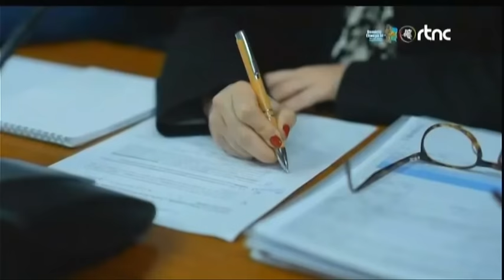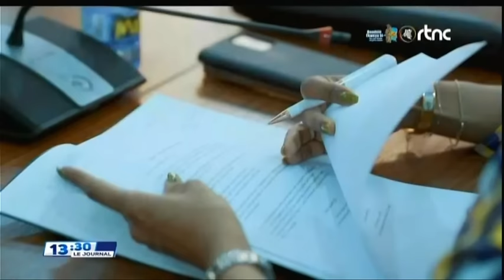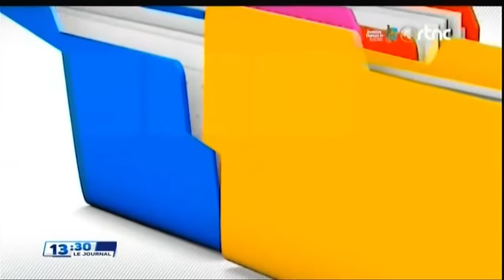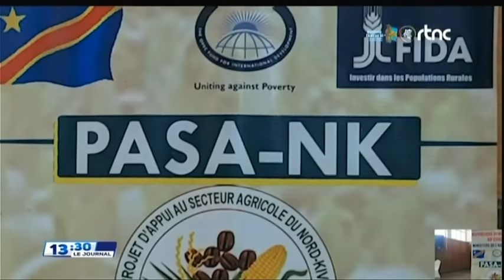SUIVEZ : LE GRAND JOURNAL DE CE DIMANCHE LE 21.07.2024 RTNC EDITION 13H30